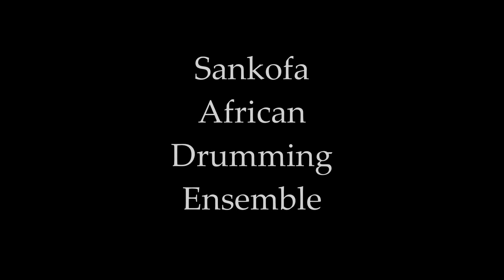Vanderbilt World "Cup" 2013 [Official]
On November 14th, 2013 from 6-9pm you can give $5 to support VIGH's "Friends In Global Health" Mozambique Project C.U.R.E. Initiative with over 20 beverages to try...

Come, Sing, Dance, and Discover what the World has to Offer!